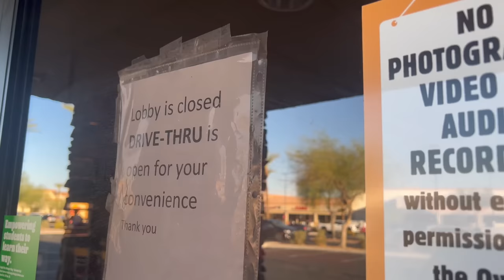BEASTLY BURGER KING GHOST PEPPER WHOPPER IS HERE!!!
Hey Fam!  We're back with another food review! This time, we're sharing with you the Beastly Burger King Ghost Pepper Whopper! This spicy, fast food burger is definitely not for the faint of heart!

If you're a fan of spicy food, then you need to check out this Burger King Ghost Pepper Whopper. It's loaded with ghost pepper sauce, jalapenos, ando ther craziness that will leave your mouth burning for hours afterwards!...or maybe not. ;)

So whether you're in the mood for a spicy food review or just want to see some food porn, be sure to check out our video!

Sooooooo what will KristinandJamil rate the Ghost Pepper Whopper on a scale from 1-10?...You'll have to watch to find out! ;)

Soooo, without further adieu...

 Let's get to eating!